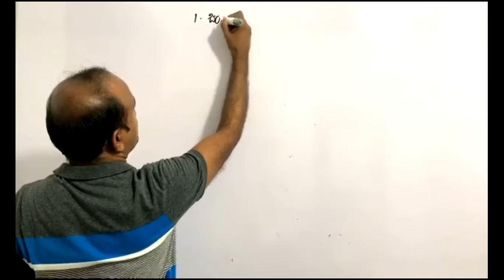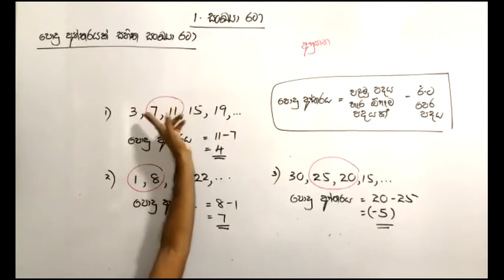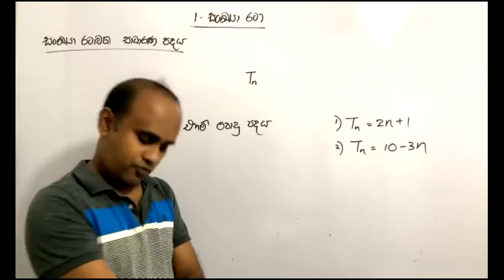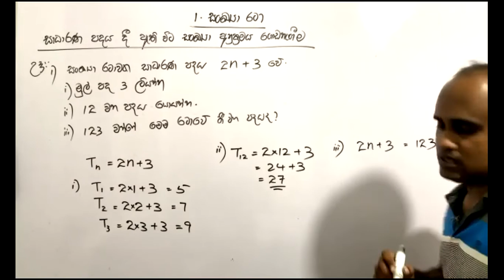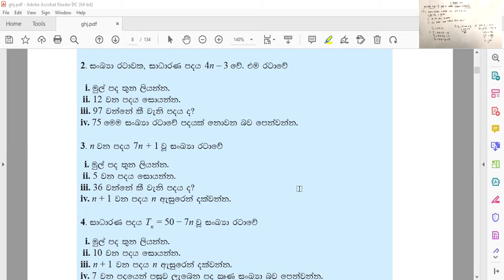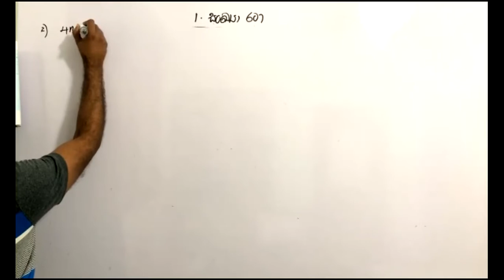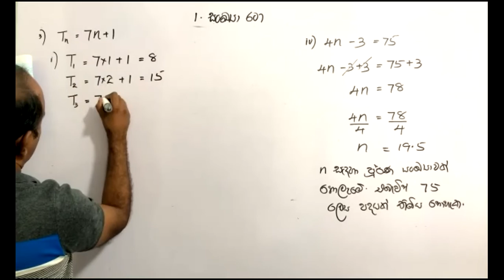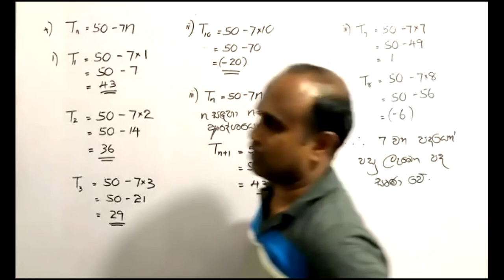Mathematics_Grade 9_Unit 1_Part 1_2021_12_09